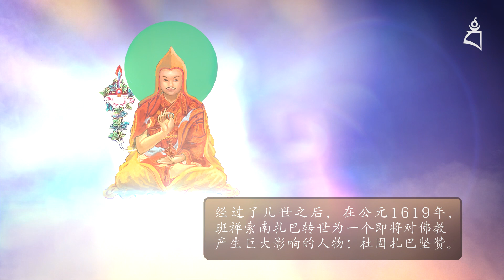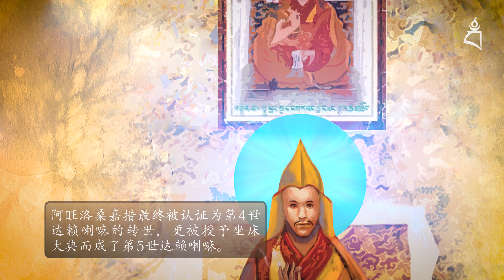第七章：杜固扎巴坚赞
男孩了解了杜固扎巴坚赞的早年生活，他千里远播的声望，他如何激起人们对他的信心，第五世达赖喇嘛侍从的嫉妒心，以及最终侍从所策划的谋杀事件.

多杰雄登崛起成为世界和平护法的漫画故事，如今以动画的方式呈现！我们希望读者在认识这位大护法的同时，也能获得祂的加持。

这部动画故事根据至尊嘉杰赤江仁波切的著作《愉悦如海护法之妙音》中，所记载的关于多杰雄登如何崛起成为护法制作而成。因此，内容准确性毋庸置疑，读者可放心阅读和分享。

透过阅读和了解关于这位大护法的历史记录，你会发现多杰雄登并非一位平平无奇的护法。祂是由一位由圆满证悟者所化现的大护法。

《愉悦如海护法之妙音》是一部完整的文本，书中解释了多杰雄登的修持、传承、仪式、曼达拉、禅修、历史和修持法门的利益等。此外，这书也讲解有关多杰雄登的闭关、朵玛制作，甚至是更高阶的闭关修持。此书乃是至尊嘉杰赤江仁波切，为确保多杰雄登传修持法门，延续不断利益后世而亲笔撰写的。

当声名远播的杜固扎巴坚赞遭受当时的西藏政府嫉妒而被杀害时，他未来的转世不被授予身份和禁止，他的拉章（财产）亦被当局没收充公。然而，为利益众生，他以不同的身份再次乘愿转世回来至今。所有一切和他有关的记载，以及无数的著作也被销毁。所幸的是，他的一些著作完好的被保存在蒙古。除此，许多高僧大德同样遭遇被当时的西藏政府对付的命运。无论如何，感谢学识渊博的嘉杰赤江仁波切的旷世大作，我们猜得以真正了解这位伟大护法崛起的历史。

欲知更多有关多杰雄登的文章，请浏览：